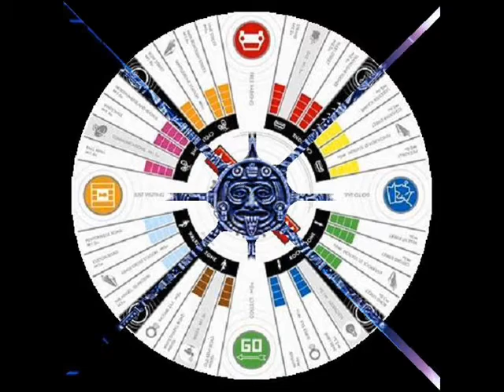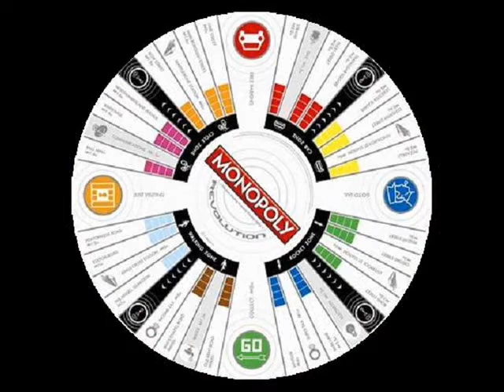Kamennoe More ~ Blue planet